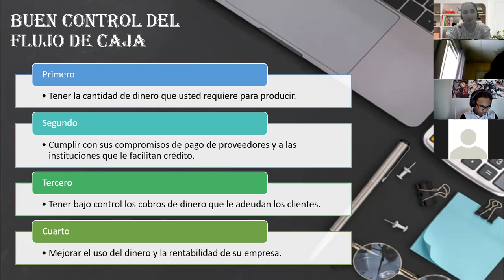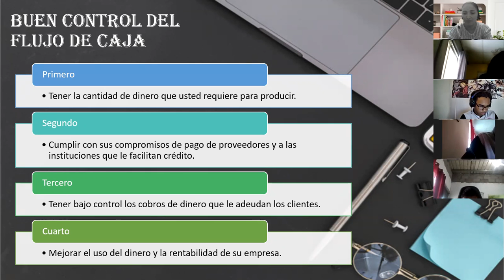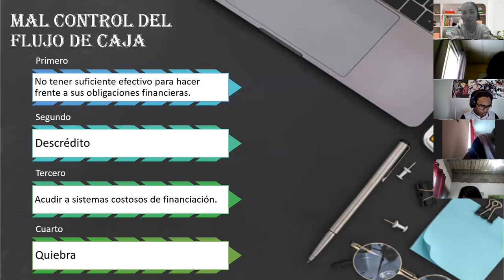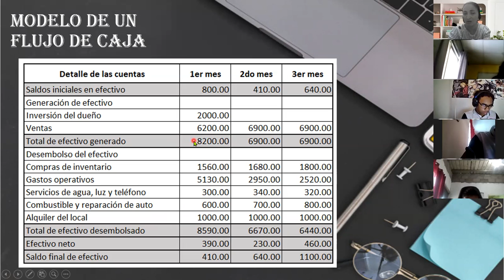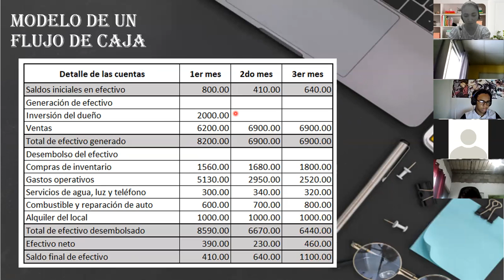10° CONTABILIDAD 5 OCTUBRE